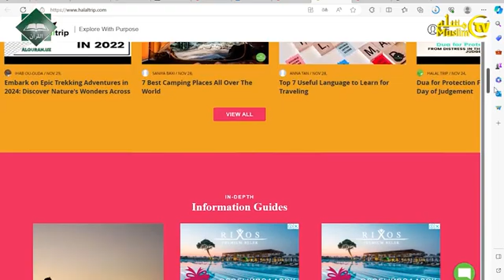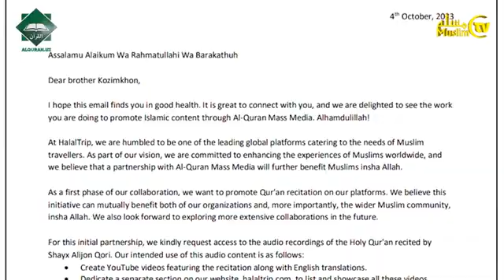SINGAPURNING “HALAL TRIP” KOMPANIYASI BILAN HAMKORLIKNI YO’LGA QO’YDI